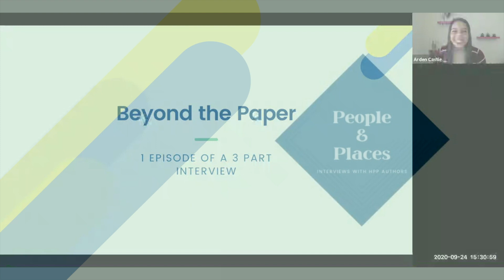People and Places Welcomes Cynthia Begay